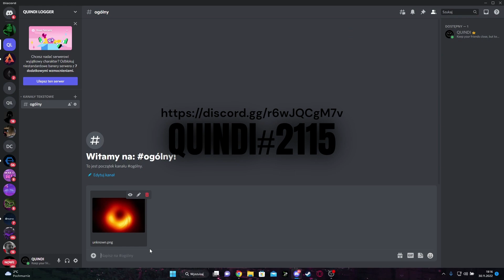IMAGE LOGGER 2022 WORKING (NEW)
DC : QUINDI#2115

image logger
image logger free
image logger download
image logger 2022
roblox phishing,
roblox phishing 2022,
roblox fake link generator,
roblox fake private server link,
fake roblox profile link,
fake roblox website link maker,
roblox scam link maker,
roblox profile link scam,
roblox private server link scam,
discord roblox link scam,
roblox scam games link,
roblox account link scam,
roblox fake link scam,
roblox vip server link scam,
roblox beaming method,
roblox beaming discord servers,
roblox beaming har method,
roblox beaming methods leaked,
roblox beaming accounts,
roblox beaming explained,
roblox beaming methods discord,
roblox beaming on mobile,
roblox beaming adopt me,
roblox beaming api,
roblox beaming bot,
best roblox beaming methods,
roblox beaming discord bot,
beaming a beam roblox,
roblox beaming compilation,
roblox beaming crying,
roblox one click beaming method,
roblox beaming one click,
roblox beaming discord,
roblox beaming drive,
how does roblox beaming work,
what does roblox beaming mean,
free roblox beaming methods,
roblox image beaming method free,
roblox google form beaming method,
roblox beaming google forms,
roblox beaming generator,
roblox beaming guide,
roblox beaming henri,
roblox beaming har,
how to beaming roblox,
roblox beaming image method,
roblox beaming link,
roblox beaming link method,
roblox beaming limiteds,
beaming roblox lims,
roblox beaming method javascript,
roblox beaming method mobile,
roblox beaming method free,
roblox beaming method image,
roblox beaming no har,
roblox new beaming method,
beaming on roblox,
beaming methods on roblox,
beaming quadeca roblox id,
beaming rich roblox accounts,
beaming speed run roblox,
roblox beaming servers,
roblox beaming speedrun,
roblox beaming script,
roblox beaming someone,
roblox beaming site,
roblox beaming server discord,
roblox vip server beaming method,
roblox private server beaming method,
roblox beaming tutorial,
roblox trading beaming,
roblox beaming with pride,
roblox beaming website,
roblox beaming webhook,
what is roblox beaming,
roblox beaming with pride face,
roblox beaming 1m,
roblox beaming 10m,
roblox beaming 100k,
beaming 1 mil robux,
roblox beaming 2021,
beaming roblox accounts 2021,
roblox beaming 50m
how to beam in roblox,
how to beam in roblox trading,
how to beam in roblox fully detailed version,
how to beam in roblox december 2022,
how to use beam in roblox studio,
how to beam accounts in roblox,
how to make beam in roblox studio,
how to beam acc in roblox,
how to beat anyone in roblox 2022,
how to beam accounts in roblox 2022,